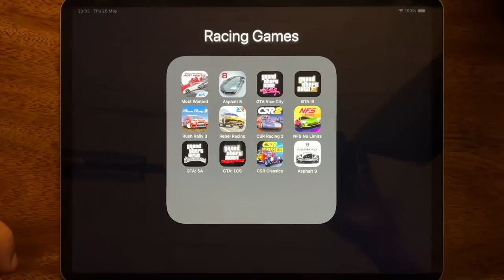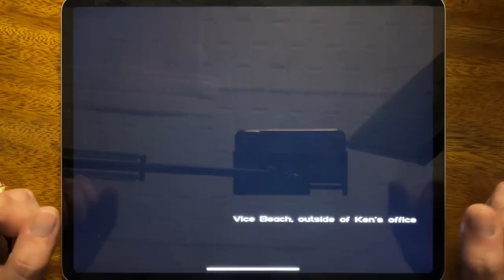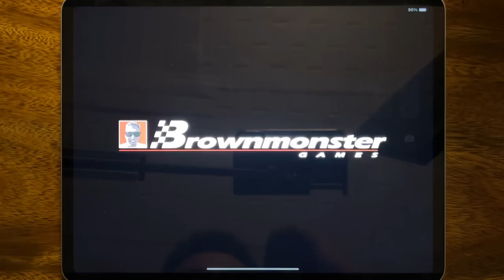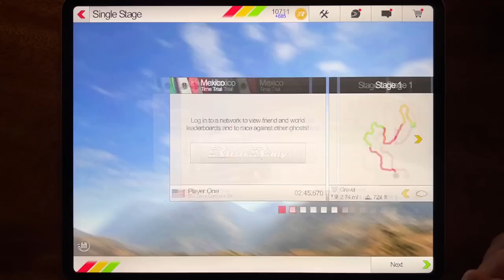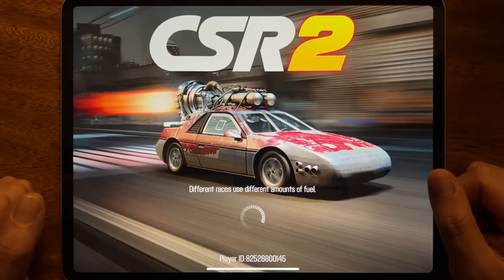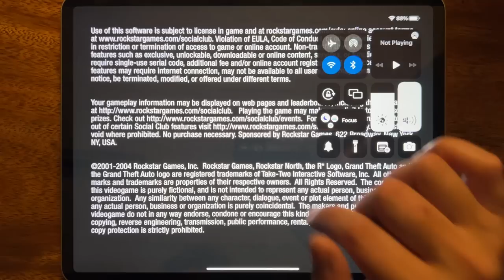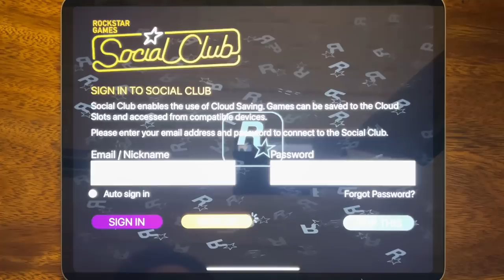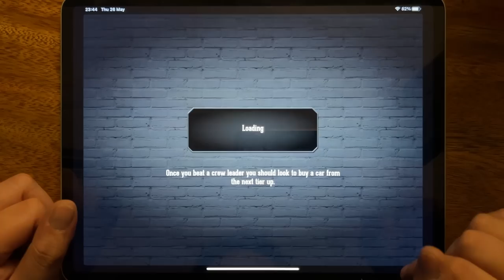Need For Speed Most Wanted, Asphalt 8, GTA Vice City, GTA III, Rush Rally 3, Rebel Racing...